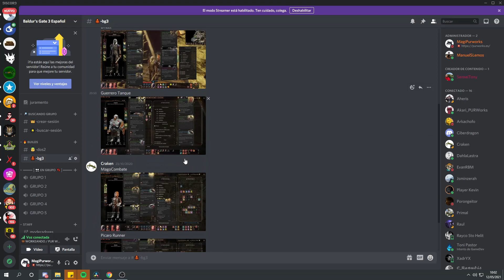BALDURS GATE 3 - BUILD PÍCARO 🔪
0:00​ - Intro
0:25​ - Crear Personaje
1:30​ - Nivel 1-4
2:28​ - Equipo
6:52​ - Lista de Conjuros
7:50 - Combate